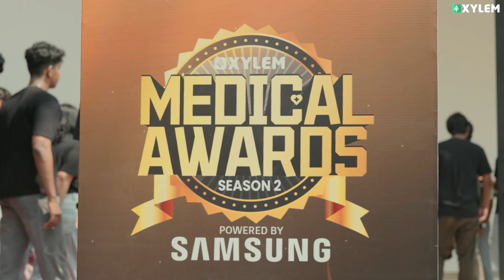Xylem Medical Award - Season 2 | Xylem SSLC